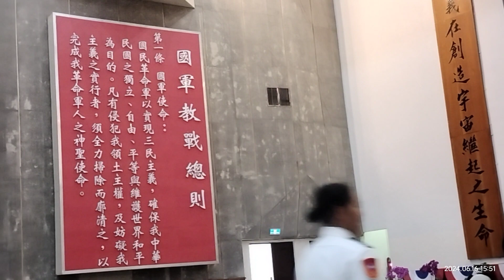2024年6月17日